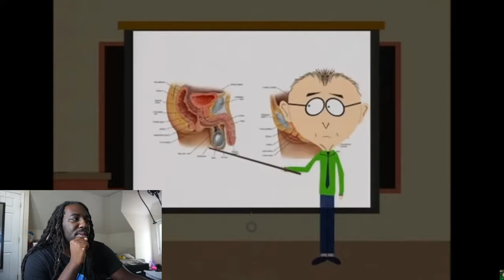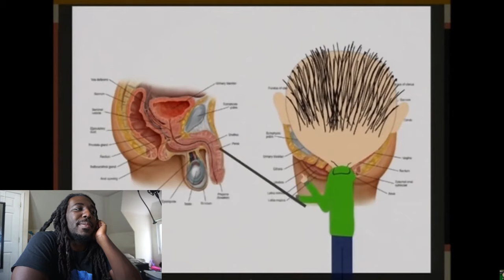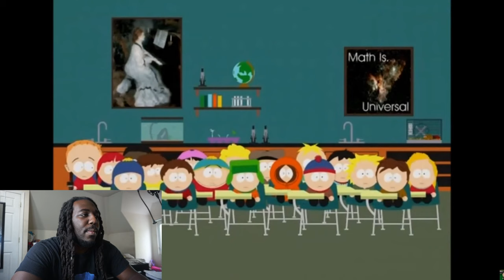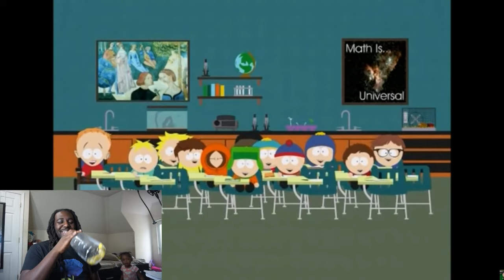MR. Mackey BEST MOMENTS | SOUTH PARK DARK HUMOR